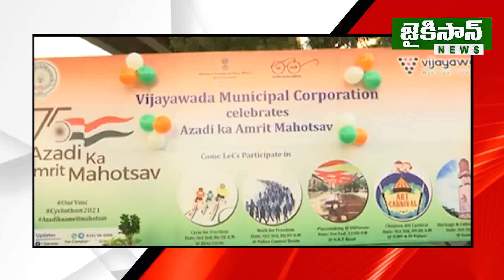VMC celebrates Azadi Ka Amrit Mahotsav Cycle Rally | JaiKisan News |Telugunews